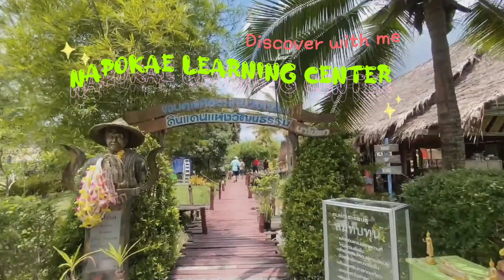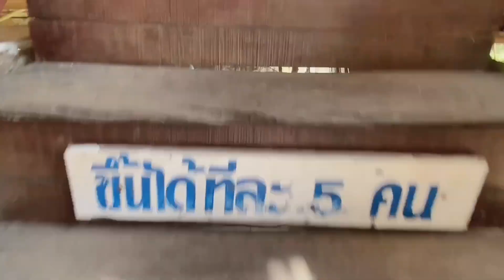phatthalung hatyai thailand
11August 2024 Phatthalung, Hatyai, Thailand
Napokae Learning Centre
A unique destination that offers a glimpse into the authentic lifestyle of Thailand. A village with all the original lifestyle of Thai, a place to learn the way of life of Phatthalung’s farmers; how to plough, how to glow rice, and other knowledge of agriculture.
The village is located in a serene environment surrounded by green paddy. The verdant landscape is a perfect soothing sight for nature photographers, providing a tranquil backdrop to the bustling village life.  It's can be a place where one can truly connect with nature and experience the simple joys of rural life. They are open from Wednesday to Monday from 8.30 am-5.00 pm, drop by and visit this place!